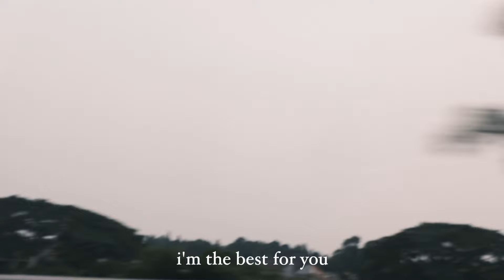i like u - Jereena Montemayor (cover) by shakila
໒꒰ྀི´ ˘ ` ꒱ྀིა
song: i like u - jereena montemayor

recorded the cover about 2 years ago and got SheepBoi sprinkle some of his magic into it!

some footage & clips are from @/sheepboi